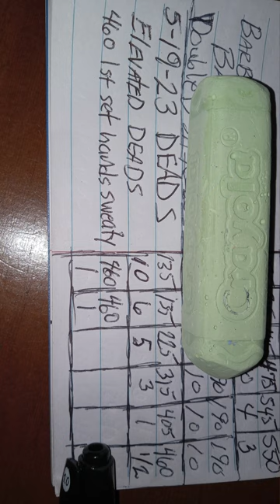460lb DeadLifts And Blood And Sweat 5 19 23